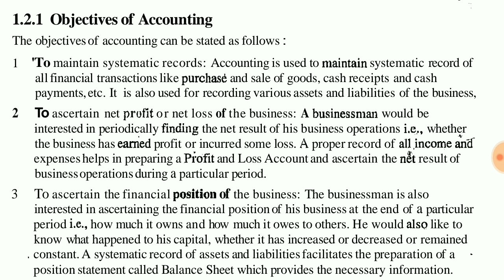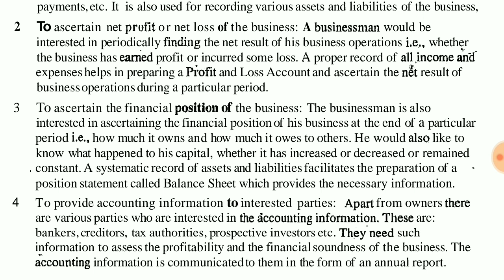IGNOU : ECO 2- Accountancy I, Unit 1: Topic - Objectives Of Accounting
Commerce e-Pathshala,